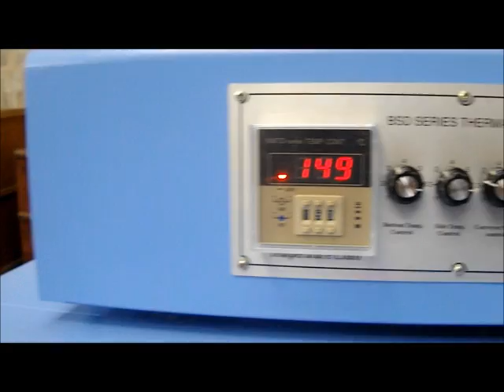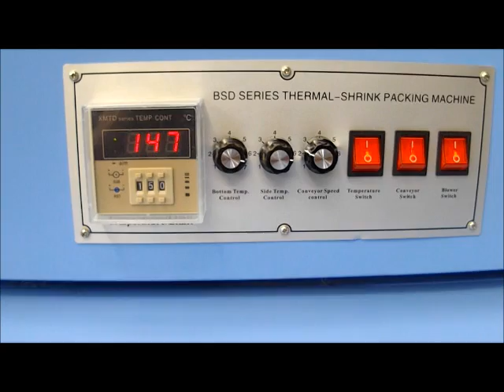Túnel de Encolhimento BSD400B - TECFAG - Máquinas para Embalar (14)32038505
Video demonstrativo do Túnel de Encolhimento BSD400B